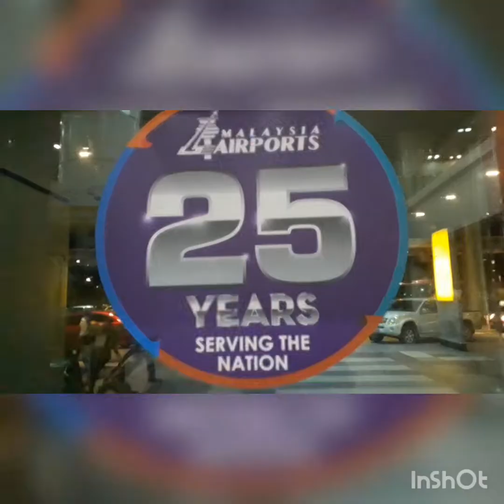Adam's Vlog #3:burned Lorry at Pengalat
Today I saw a lorry that already burned at 7:30 p.m